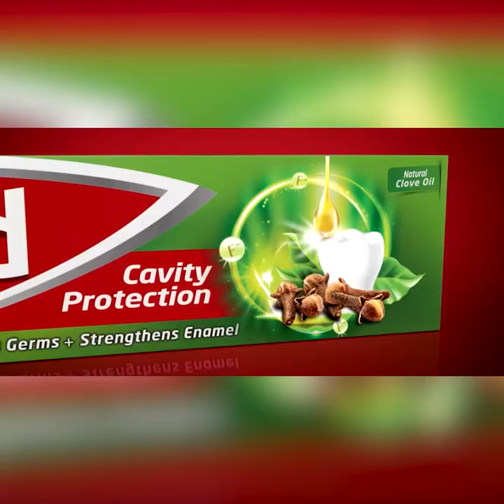නිරෝෂන් ප්‍රේමරත්න සහ ලක්ෂ්මන් යාපාට මාකඳුරේ මධූෂ් අතර ඇති සම්බන්ධය | Breaking.lk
නිරෝෂන් ප්‍රේමරත්න සහ ලක්ෂ්මන් යාපාට
 මාකඳුරේ මධූෂ් අතර ඇති සම්බන්ධය